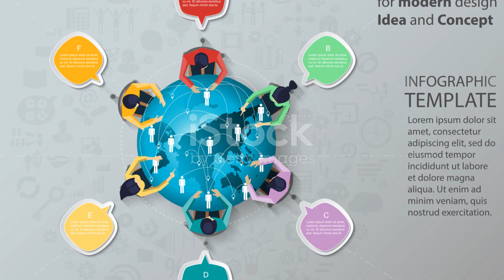7 Reasons Why Highly Intelligent People Are Less Happy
Here are 7 reasons why highly intelligent people are often less happy. Despite intelligence being valuable, it doesn't guarantee happiness. Smart people tend to have fewer friends and find it hard to find love. Often introverted and prone to overanalyzing, they prefer solitude.

They also struggle more with depression and anxiety due to high expectations for themselves and others, leading to feelings of loneliness and isolation.

While intelligence has its advantages, it also comes with significant downsides.

Voice-over Recording, Audio & Video Production by Matahari